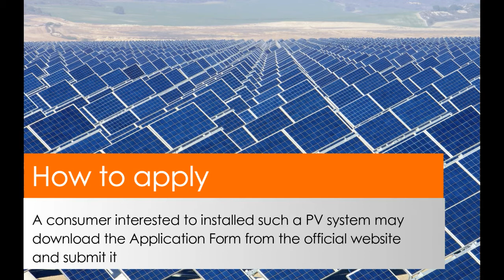Jawaharlal Nehru National Solar Mission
In January 2010, the UPA Government had launched National Solar Mission (which was later renamed as Jawaharlal Nehru National Solar Mission) with an aim to install the solar power generation capacity of 20,000 MW by the end of the 13th Five Year Plan in 2022. for more info